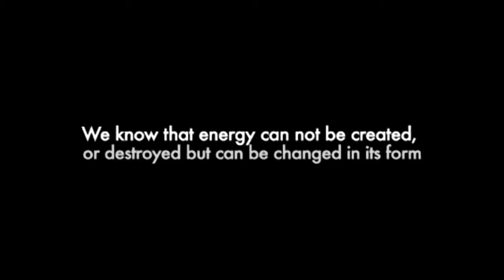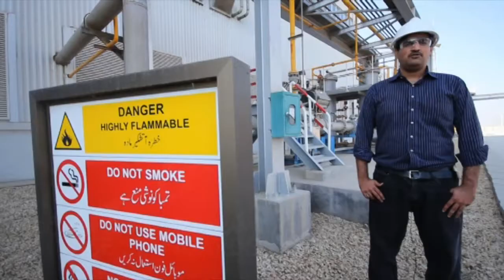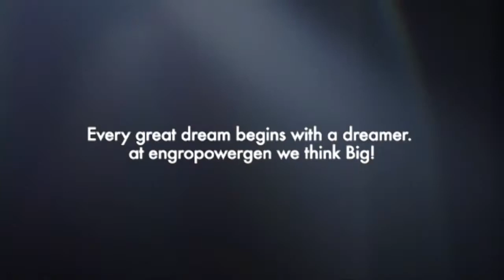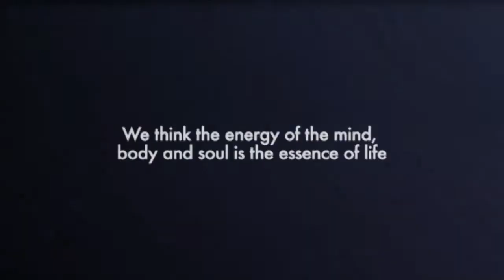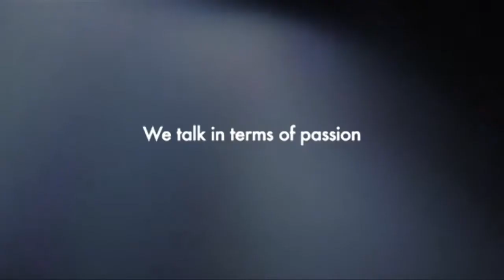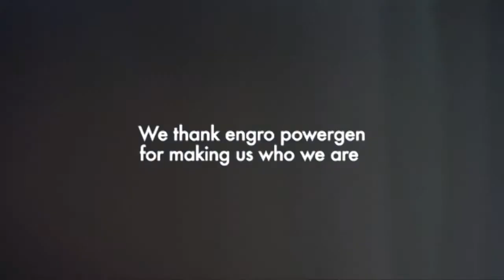Engro Energy - Corporate Video - English